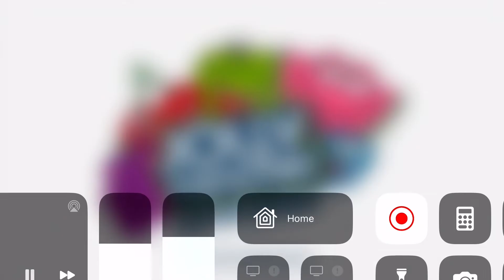Jolly Rancher Valentine’s Day Commercial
Happy Valentines Day From Jolly Rancher